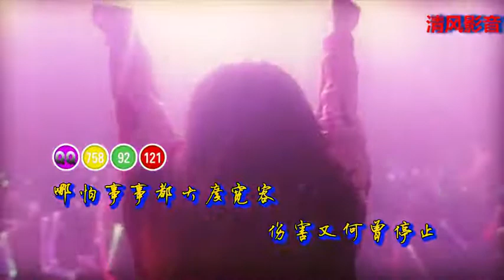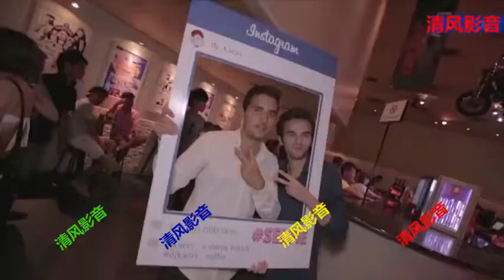海来阿木最新伤感DJ《不过人间》唱尽人生心酸 腾讯视频